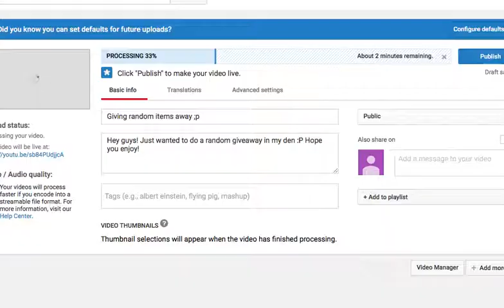Best dressed with my bestie / Animal Jam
Hey guys and today I'm ply BEST dressed with my BESTie lol